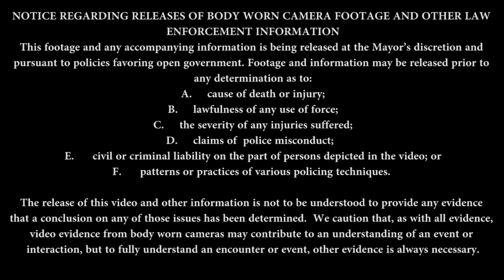BWC Video Police Involved Shooting, 1300 bo 3rd St, NW, on 9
An unflinching gaze into the depths of human depravity